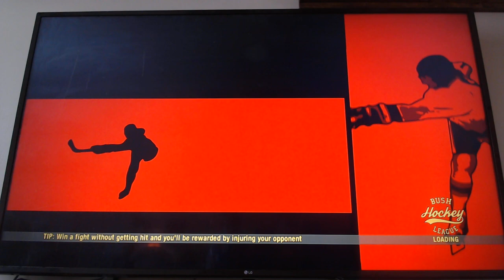Bush Hokey League Is Crazy!